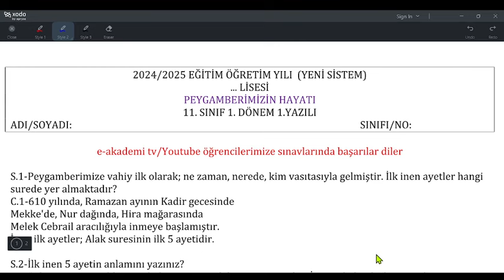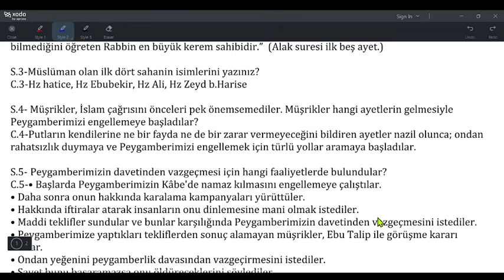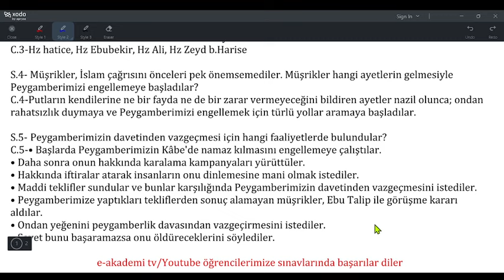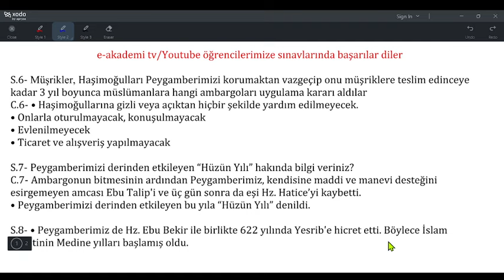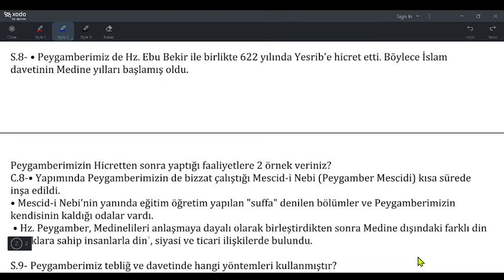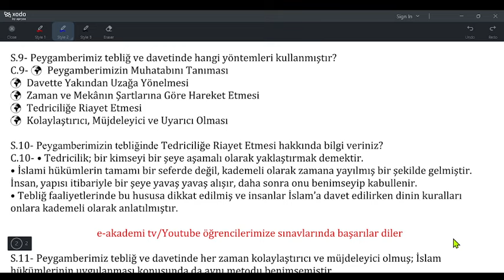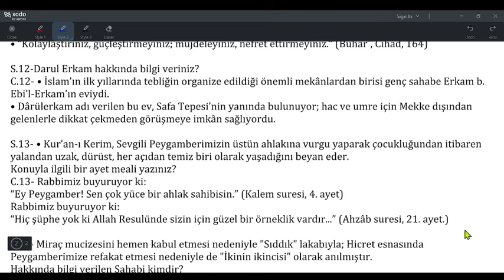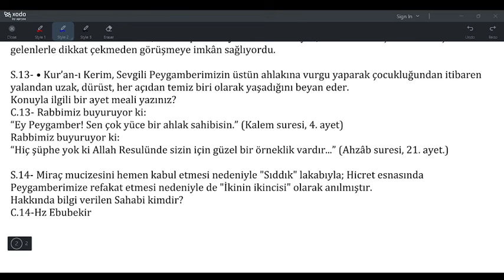11.Sınıf Peygamberimizin Hayatı (LİSE) 1.Dönem 1.Yazılı (Yeni Sisteme Göre/2024)